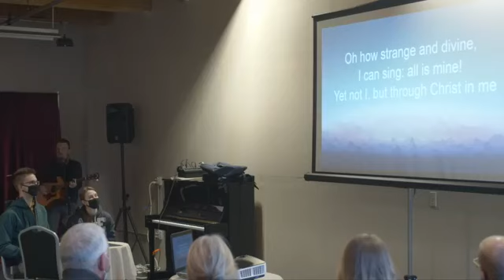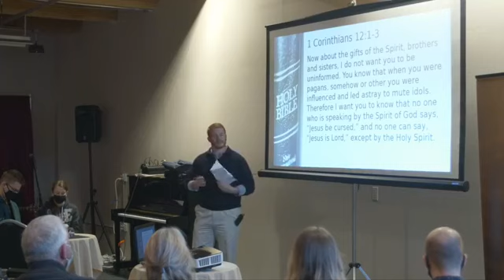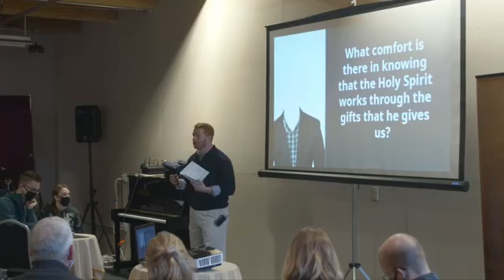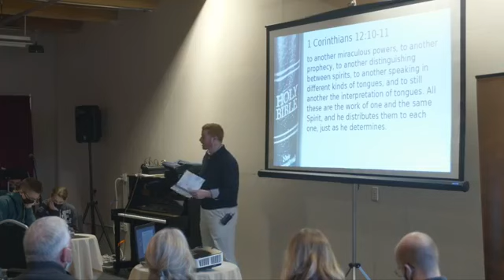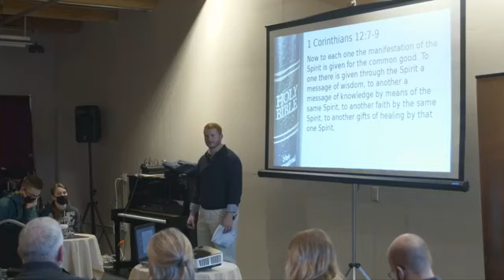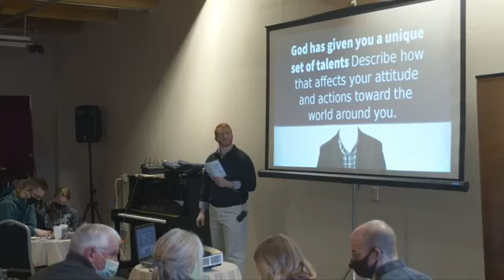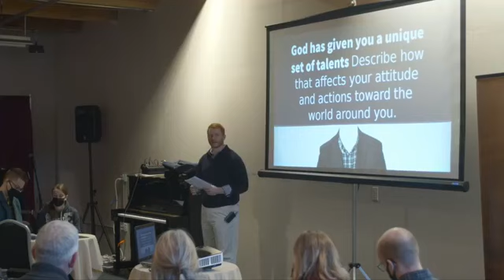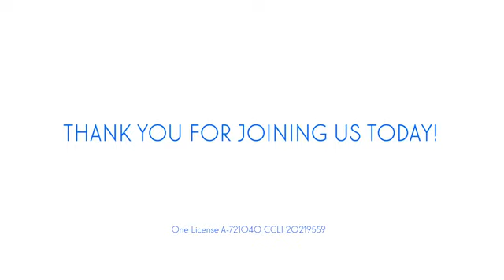Who Do You Think You Are? - Talented!